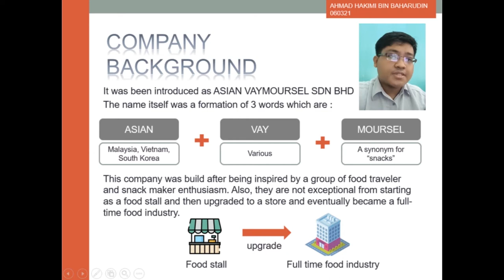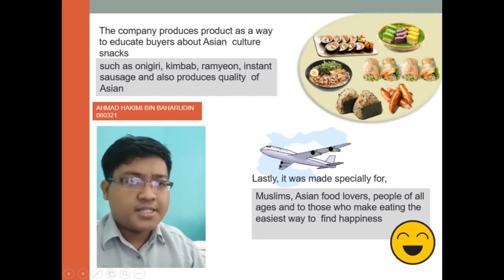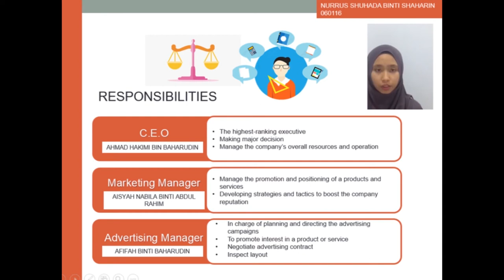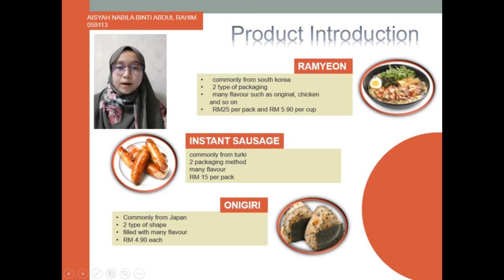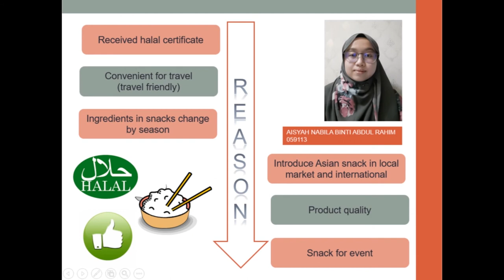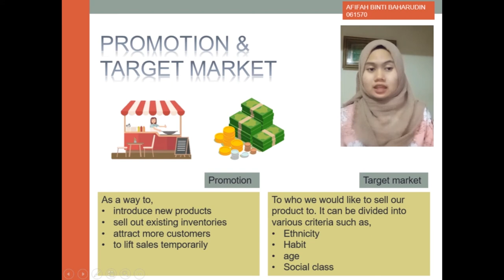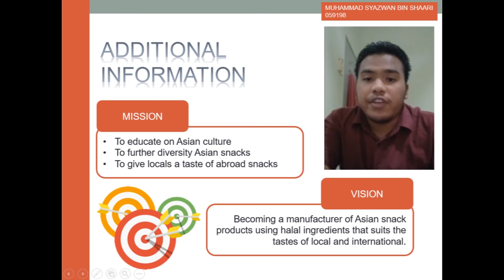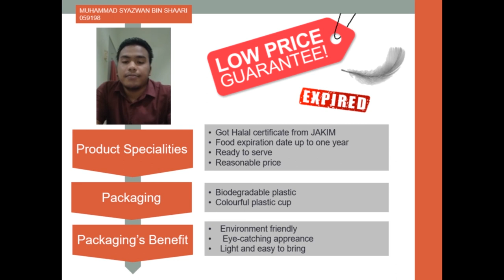UniSZA - Company Presentation Group 1 SMTMIM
Company Presentation Video Submission for Subject English for Communication 2
( PBI10202 - MONDAY 11AM-1PM)
SMTM(IM) semester 1 - 25/11/2020
Universiti Sultan Zainal Abidin (UniSZA)